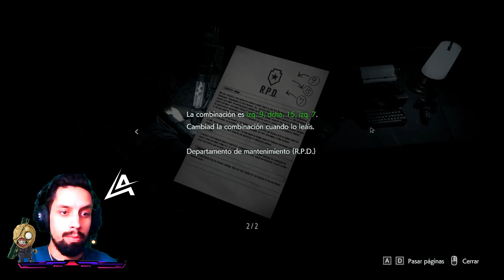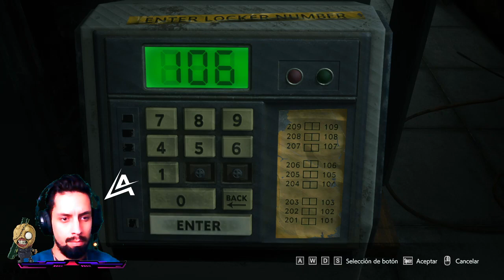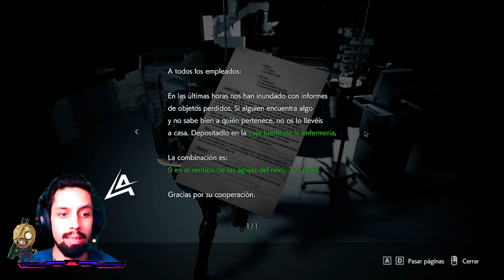⚫RESIDENT EVIL: 3 "REMAKE" [MODS]| NEMESIS INFECTA A JILL #2| XxAZHELxX